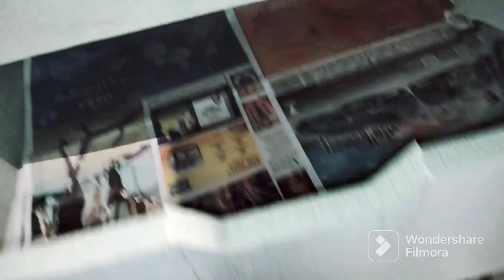classic interior design work. |. wooden work style